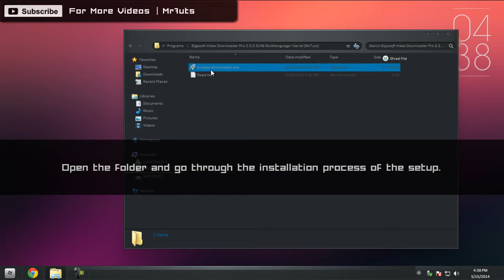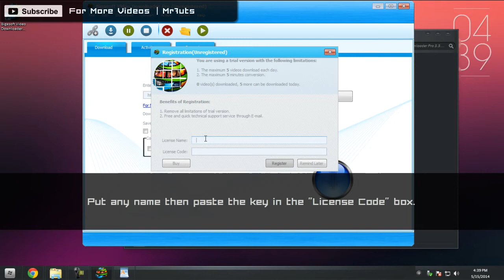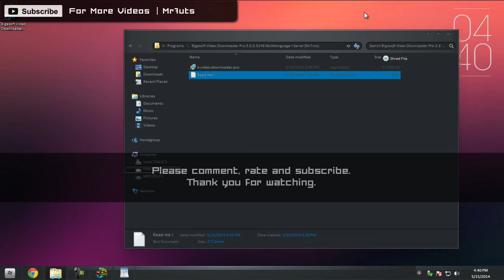Bigasoft Video Downloader Pro 3.3.0.5246 Multilanguage + Serial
That Easy
Simply paste a URL from browser, select conversion profile and press "Download" button, it's that simple. A huge amount of YouTube movies are ready to play now.

Artist: Phlex, Caitlin Gare, Patrick Key
Track name: Light Me Up